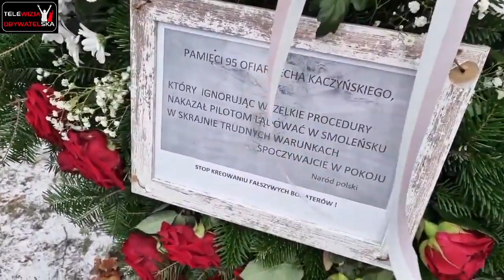Tak Policja ochraniała Kaczyńskiego przed demonstrującymi ludźmi którzy mieli legalnie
!!! Włącz 🔔 powiadomienie o naszych relacjach na Żywo i oglądaj!!!
Tak Policja ochraniała Kaczyńskiego przed demonstrującymi ludźmi którzy mieli legalnie zarejestrowana zgromadzenie czy Placu Piłsudskiego były wyrwane tuby osobom jeśli się nie zgadzasz Udostępnij ten film Podaj dalej.
Uwaga bardzo pilne Drodzy Państwo prosimy o wsparcie na Telewizje zrobiliśmy dobrą robotę dzięki nam widzieliście prawdę oglądaliście nasze relacje na Żywo dzięki nam prosimy o Datek.